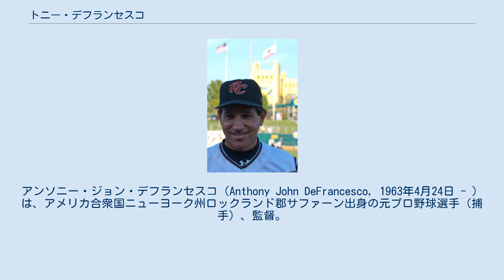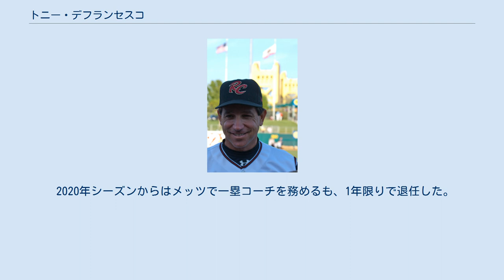トニー・デフランセスコ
シートン・ホール大学出身の野球選手
アンソニー・ジョン・デフランセスコ（Anthony John DeFrancesco, 1963年4月24日 - ）は、アメリカ合衆国ニューヨーク州ロックランド郡サファーン出身の元プロ野球選手（捕手）、監督。
右投右打。
 1984年のMLBドラフト9巡目（全体224位）でボストン・レッドソックスから指名され、プロ入り。
9年間マイナーでプレーしたが、メジャーに昇格する事は無かった。
 1994年に現役引退した。
 1994年、引退したその年にオークランド・アスレチックス傘下のルーキー級アリゾナ・リーグ・アスレチックスで監督を務めた。
 2003年にパシフィック・コーストリーグ所属のAAA級サクラメント・リバーキャッツの監督に昇格した。
初年度で、92勝を記録しその年のマイナーリーグ最優秀監督に就任した。
 2004年も続投し、最終的に2007年まで監督を務めた。
 2008年には、アスレチックスの三塁コーチを務めた。
 2009年からは傘下のAAA級サクラメントの監督に復帰し、2010年まで務めた。
 2011年から7年間はヒューストン・アストロズ傘下のAAA級球団の監督を務めた。
その間、2012年8月19日に解任されたブラッド・ミルズ前監督の代行としてアストロズの監督代行に就任し、同シーズン終了まで務めた。
また、2017年にもメジャーで一時的に三塁コーチを務めた時期がある。
 2018年から2年間はニューヨーク・メッツ傘下のAAA級球団の監督を務めた。
 2020年シーズンからはメッツで一塁コーチを務めるも、1年限りで退任した。